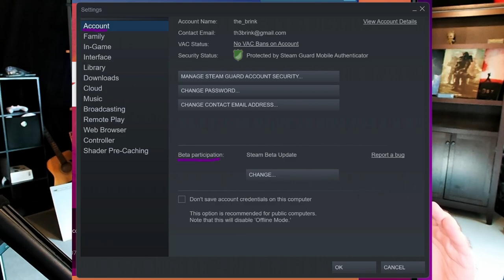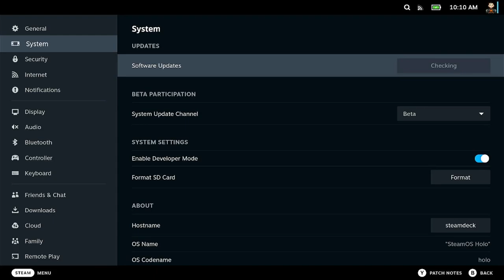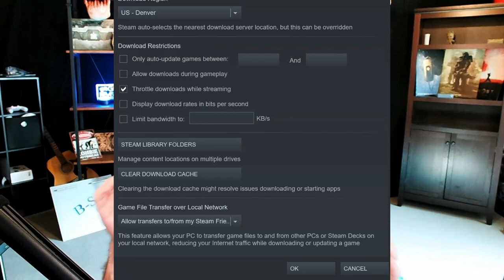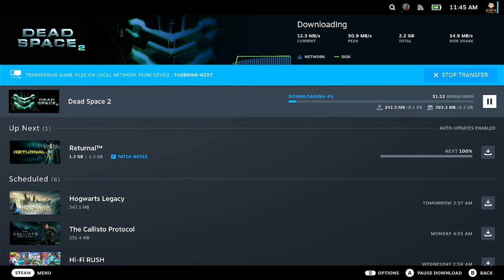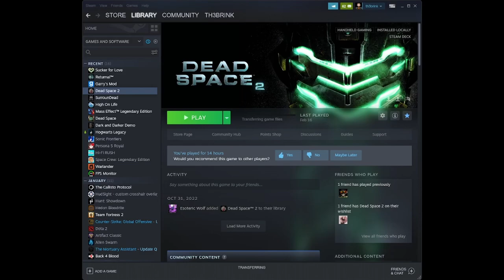How to transfer your games from PC to Steam Deck guide... new feature!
Now you can copy your games easily with the Steam Client. Once set up, it's almost automatic.

Use code: GRFREEMOUNT for a free mount on orders $34 or more!

▸▸▸ Steam Deck Buy List ◂◂◂
Razer Orochi V2 wireless mouse
Tomtoc Carrying Case
Anker USB C Hub
SAMSUNG EVO Select
SanDisk Extreme
Baseus Power Bank, 65W 20000mAh
Dbrand Skins
Screen Protector (64, 256 GB)
Tempered Anti-Glare Screen Protector (64, 256 GB)
INIU Car Charger, 66W
Stand Base
GuliKit Hall Effect Joystick Module
JSAUX Carrying Case

▸▸▸Chapters ◂◂◂
00:00 - Start
00:38 - Enable Steam Client Beta Channel
02:38 - Requirements
04:48 - Transfer Our First Game
06:07 - Comment Below